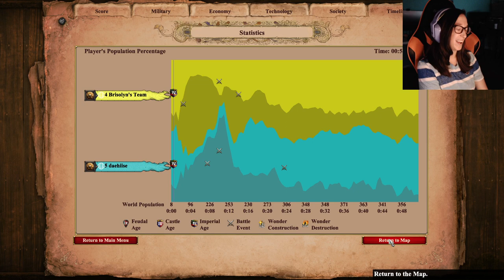'How to Play Malay' Coaching with Death Match Pro Clemensor (Age of Empires II: Definitive Edition)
Hey pals - its your fav noob Brisolyn here! This week, we had the DM Pro Clemensor join us for a coaching session!

Every Thursday on my Twitch Channel at 8PM EST / Friday 1 GMT, I do coaching streams with a high-level DM players and a low-level DM Player. This has quickly become one of my FAVORITE nights of the week and we have a ton of fun learning DM together. Come join us! Are you a DM fan or want to be a DM student in a future stream?